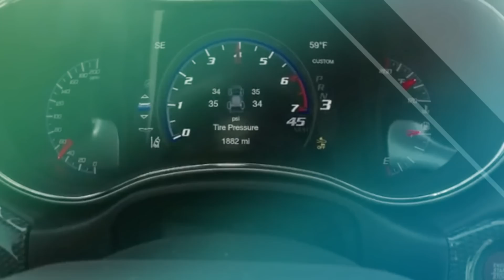The 20 Year Old Who COLLECTS Hellcats: Quan’s Car Collection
🔔Turn on the bell of notifications🔔 ↪️To be aware when we post videos !

Chapters 🎥 :
00:00 INTRO
00:43 FIRST CAR
01:25 MOVING TO V8
02:09 RRRR... HELLCAT
02:50 SECOND HELLCAT
03:39 TRACKHAWK AT 19 YO
04:14 OUTRO